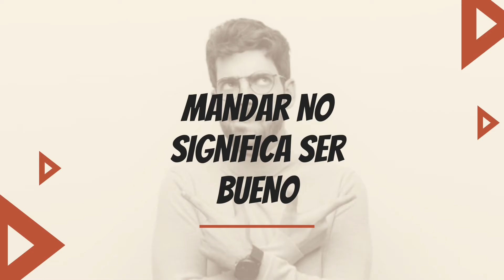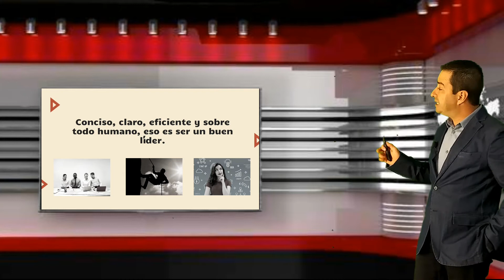¿Estamos listos para ser unos nuevos y buenos líderes?